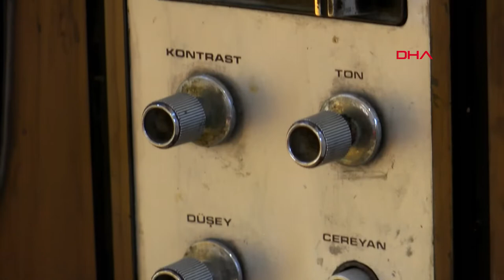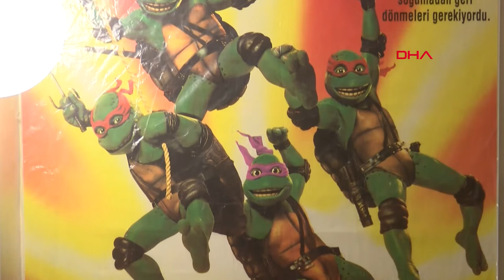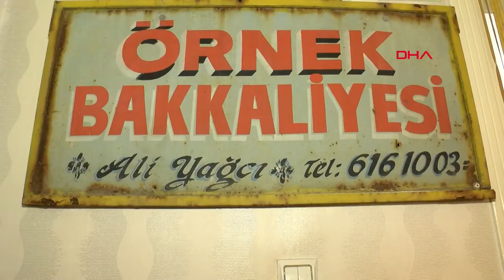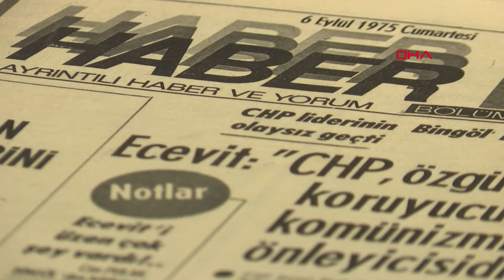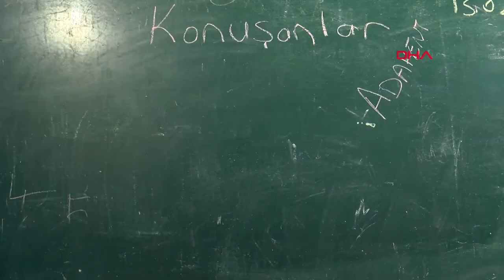ZAMANDA YOLCULUĞA ÇIKARAN "NOSTALJİK MÜZE"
STANBUL- ZAMANDA YOLCULUĞA ÇIKARAN "NOSTALJİK MÜZE"

BEYLİKDÜZÜ'nde Hakan Çelik, 20 yıldır yurdun dört bir yanından topladığı günlük hayatta kullanılan 10 bine yakın eşya için "Nostalji Müzesi" açtı. Çelik, siyah beyaz televizyon, önlük, sıra, oyuncak, kıyafet gibi birçok eşya ve objenin yer aldığı müzeye nostalji sevenleri bekliyor.
Beylükdüzü'nde yaşayan, idari işler müdürlüğü yapan 38 yaşındaki Hakan Çelik, küçüklüğünden bu yana biriktirdiği nostaljik eşyalardan oluşan koleksiyonunu evine sığdırmakta zorlanınca müze açmaya karar verdi. 5-6 yıllık bir çalışmanın ardından Çelik, Beylikdüzü'nde 4 katlı bir binanın 3 katını müzeye çevirdi. Çelik, Türkiye'nin dört bir yanından topladığı 60'lı, 70'li, 80'li ve 90'lı yıllara ait 10 bine yakın eşya, obje ve kıyafeti 'Nostalji Müzesi'nde bir araya getirdi.
1980'LERDEN GÜNÜMÜZE SİYAH BEYAZ TELEVİZYON
Müzede; 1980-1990 yılları arasında kullanılan eşyaların bulunduğu bakkal, 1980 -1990'lara ait okul eşyalarının olduğu sınıf, 1980'lere ait ev eşyalarının olduğu oda, 1960'lardan 2000'li yıllara ait değişik oyuncak ve 1970'lerden günümüze gelen tabelaların olduğu bölüm yer alıyor. Görenleri; zamanda yolculuğu çıkaran, anıları, çocuklukları hatırlatan, internetin ve telefonların hayatımızda şimdiki kadar yer kaplamadığı zamanlara götüren Nostalji Müzesi haftanın 7 günü 10.00 ila 20.00 saatleri arasında ziyaretçilerini bekliyor. 17 Ocak'ta kapılarını açan müzeye ziyaretçiler tam bilet 20 lira, indirimli, öğretmen, öğrenci ve 65 yaş üstü 15 lira ödeyerek girebiliyor.